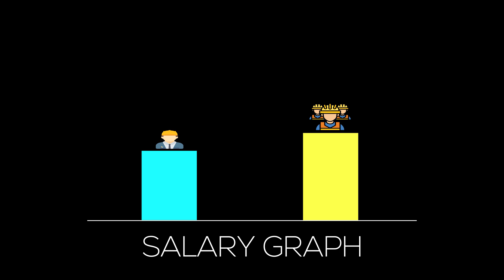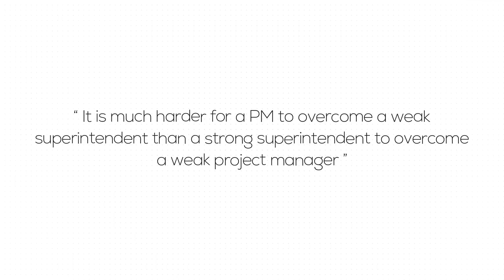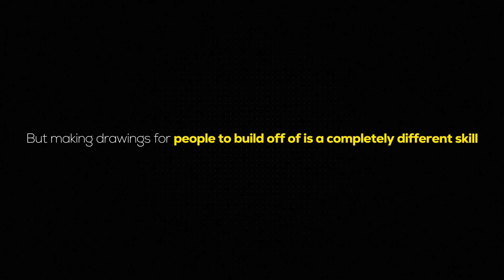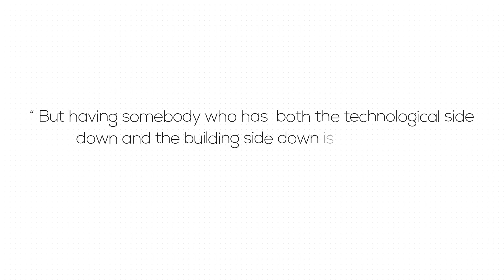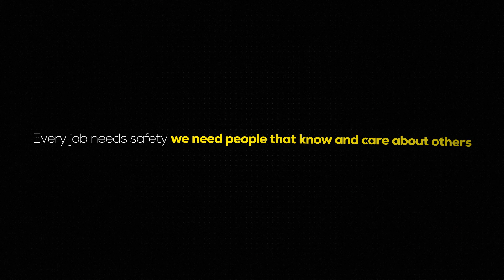Top 7 In Demand Jobs In Construction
Want to get a job in construction to start your construction career?  In this video I go over the top jobs in construction and what they do and why there's a need.

Free Call With Me!

0:00 JOBS
0:12 Construction Worker
3:21 Construction Project Engineer
4:27 Free Call With Me!
4:43 Construction Superintendent/Foreman
6:35 Detailer/BIM Modeler
8:16 Construction Project Manager
9:14 Safety Professional
10:28 Contruction Estimator

PE Exam Materials I Used To Pass:
NCEES Practice Exam (can also get this through NCEES)
Civil Engineering Reference Manual (I used older 14th Edition)
Lindeberg Practice Problems (I had an older version of this)

Software Used In Construction:
Autodesk Revit
Microsoft Office

Youtube Camera and Recording Equipment:
Shotgun Mic
Clip On Mic
Ring Light